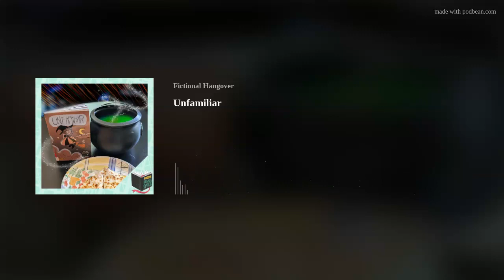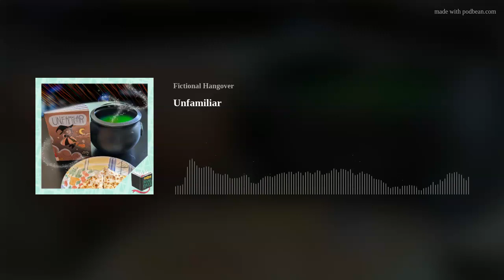Unfamiliar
"Nothing says 'let's be pals' quite like a joint exorcism."

In this episode of Fictional Hangover, Amanda and Claire talk about how this book is so precious, being broken by background garlic, illustrations being a matter of perspective, and their favorite, found family in their discussion of Unfamiliar by Haley Newsome.